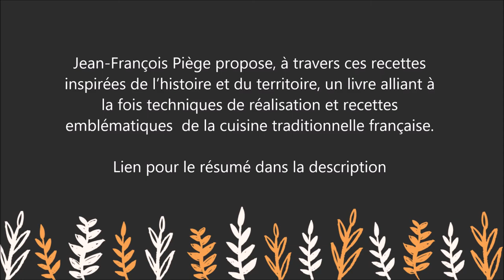Jean-François Piège : Le grand livre de la cuisine française : Recettes bourgeoises et populaires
Pour lire le résumé et commander le livre  " Le grand livre de la cuisine française   " sur Amazon :